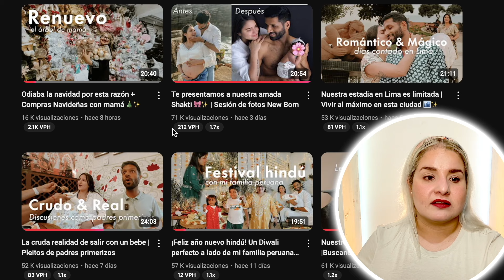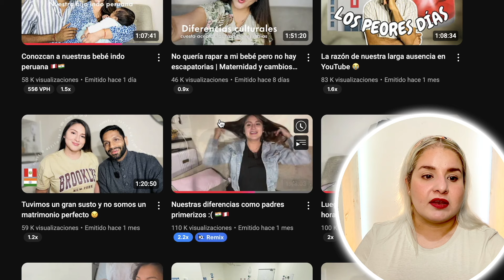¿ESTA poniendo en ⛔️PELIGRO a su BEBE?